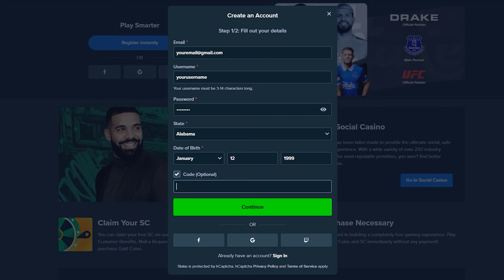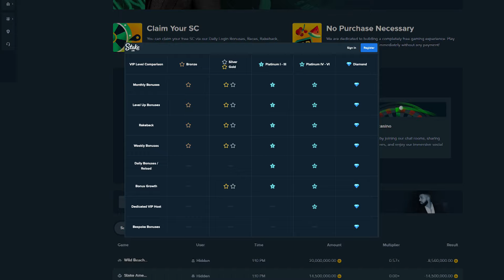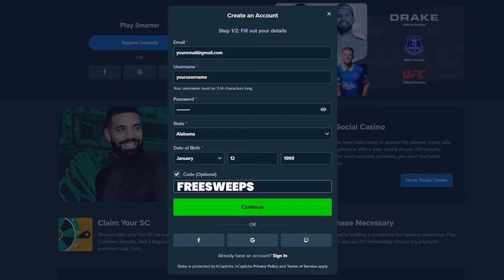Play Slots at Stake US Legally in Colorado | Promo Code FREESWEEPS for $25 Stake Cash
🚨 Use the code FREESWEEPS for a $25 SC + 250,000 Gold Coins Coupon after verifying your email!

Are you looking for a legit and fun social casino? Join us as we review Stake.us, the leading US sweepstake casino.

We'll walk you through its exciting promo offerings and show why it's one of the best online casinos around!

Learn all about Stake.us including its features, bonuses, games, promotions and more in our comprehensive review! Don't miss out on your chance to have fun and win real prizes!